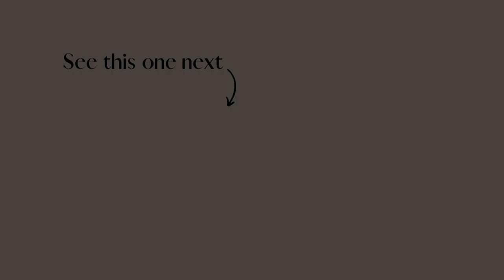What is the BEST FACE POWDER? | My TOP 5 Loose Setting Powders and Why I LOVE them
Hii Sweeties 🥰

Always wondered whats the best face powder? In todays video I will show you my top 5 best makeup powders and why I love them so much and use them all the time.

A little kiss 😘
Leonor Pinto

Don´t forget to follow my channel clicking on the Subscribe Button, clicking on the ring bell so you get the notifications when I upload a new video and clicking on the thumbs up button if you liked the video 🥰

About me and my channel:
Hii!! Im Leonor and I´m a makeup artist, a makeup lover and a makeup enthusiast and here in my channel I always share with you my love for makeup. In here you can find videos where I do makeup tutorials, makeup reviews and also makeup tips.
So come with me and see everyting that I have to share about this amazing world that is makeup.